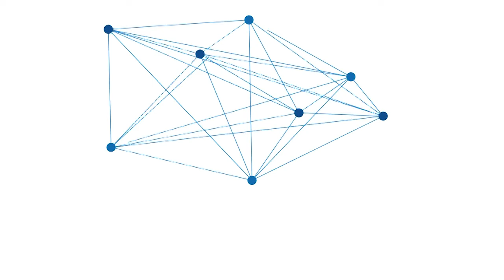Pedagang Daging Sapi Akui Tak ada Perubahan Harga